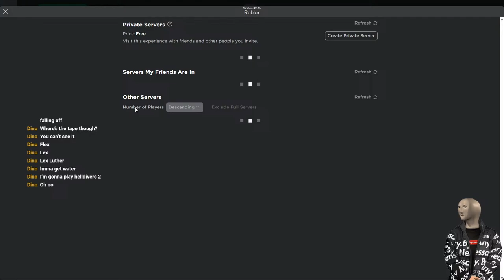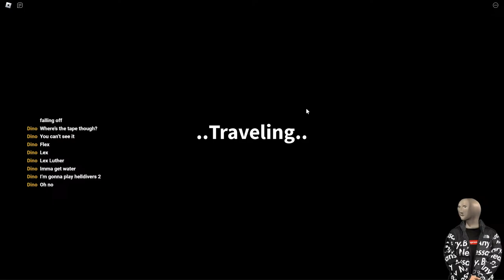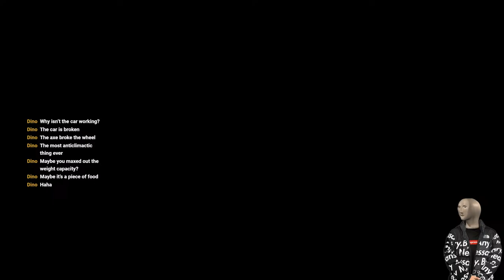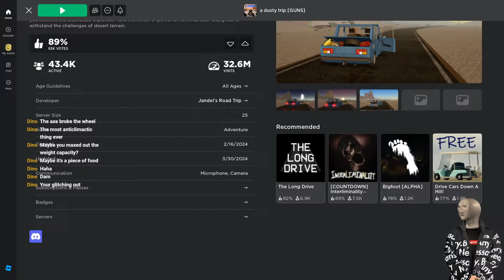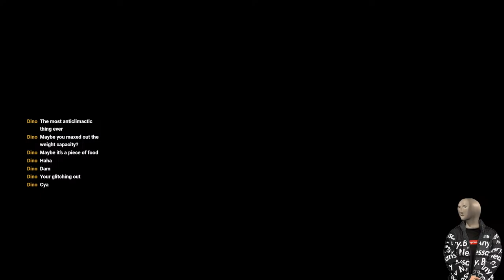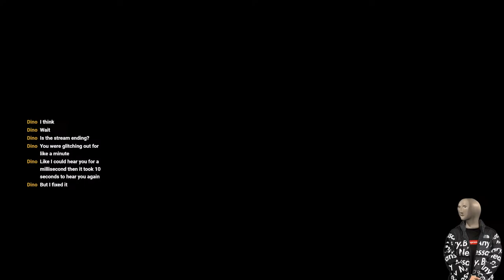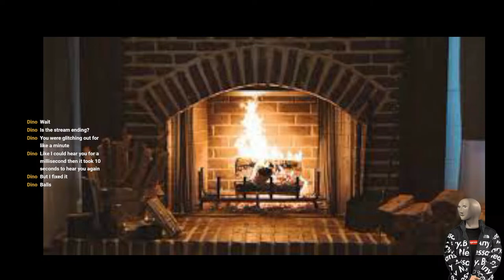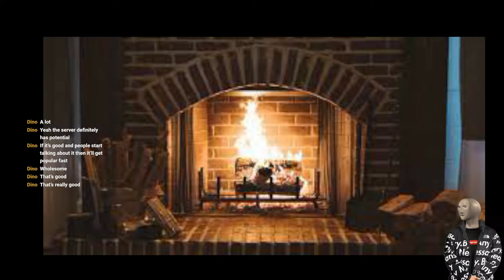the boys road trip | a dusty trip roblox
horrors beyond comprehention